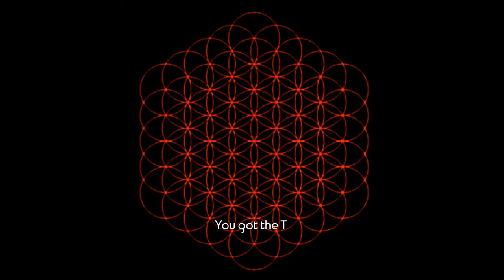Tosty plays Pilgrim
After Impossiball broke me, I tried to play Pilgrim without knowing it was a puzzle game. I could not concentrate to save my life.